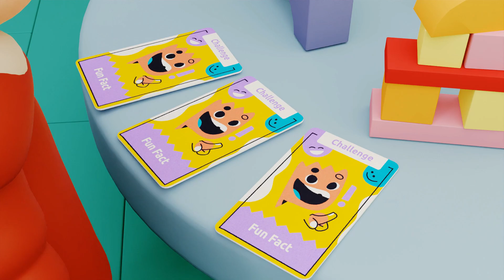RAIN RAIN GO AWAY - COME AGAIN ANOTHER DAY | KIDS NURSERY RHYMES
🌧️ Sing along with 'Rain Rain Go Away - Come Again Another Day' on Laughing Paploosh! 🌈 Join the fun as we bring this classic nursery rhyme to life with vibrant animations and catchy tunes. 🌟

Lyrics:
Little Paploosh wants to play.

Little friend  wants to play.

ALL THE FRIENDS want to play.

Rain, rain, you're done today,
it's the time for a sunny day
Finally we'll have fun and play
Under the rainbow, we'll shout Hooray